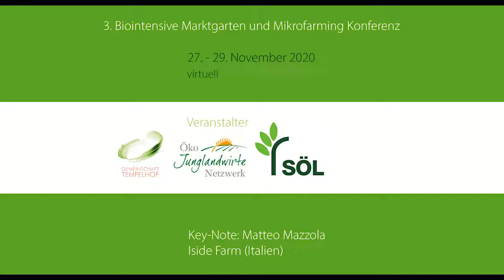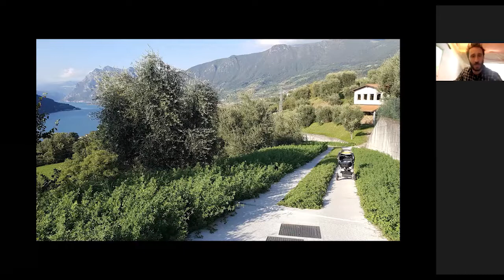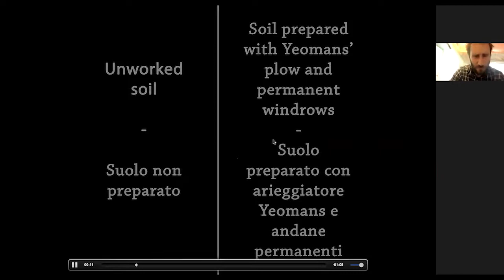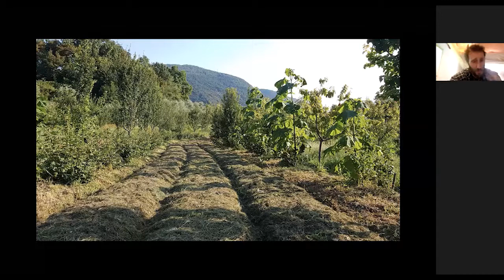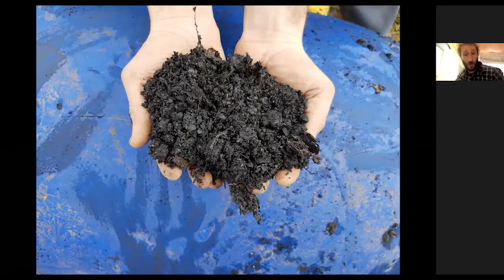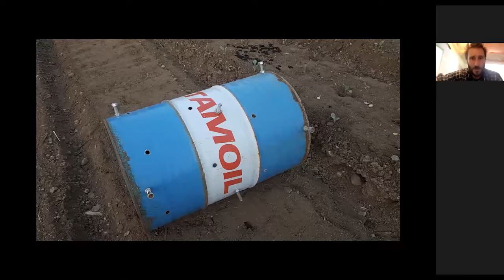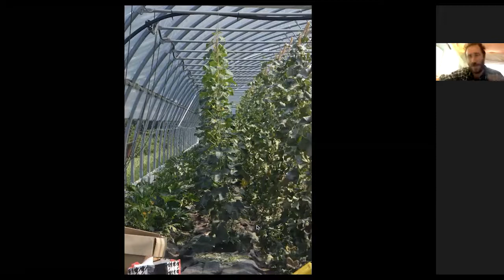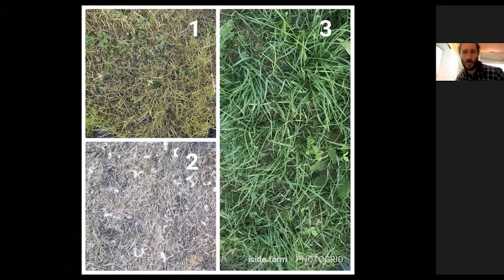Matteo Mazzola Iside Farm, Italien 3 Marktgarten & Mikrofarming Konferenz 2020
Aufzeichnung von der 3. Marktgarten & Mikrofarming Konferenz 2020.

Die 3. Marktgarten & Mikrofarming Konferenz bot eine Plattform für alle Menschen im Bereich des Marktgärtnerns und weiterer Konzepte kleinstrukturierter Formen der Landwirtschaft. Aufgrund der für November beschlossenen weiteren Maßnahmen zur Eindämmung der Corona-Pandemie („Lockdown-Light“) konnte die Veranstaltung nur virtuell stattfinden.

Veranstalter:
Öko-Junglandwirtenetzwerk

Die Markgarten & Mikrofarming Konferenz wird seit 2021 vom Kolibri Netzwerk weitergeführt.
oder auf Instagram: @kolibri_netzwerk
Kolibri - Das Netzwerk für Marktgärten und Mikrofarmen